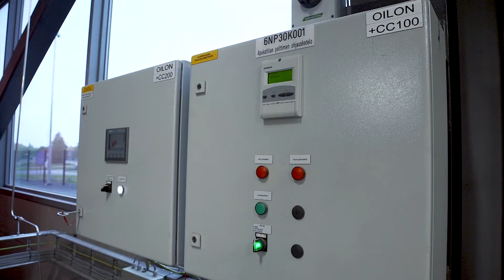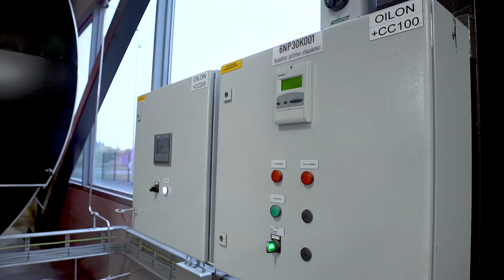Oilon Burners for Liquid and Gaseous Fuels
Our long experience in combustion technology has resulted in reliable burners with low emission levels.
Our excellent reputation is based on successfully manufacturing various heating solutions for many decades.
Today, we can offer our customers ever more reliable and modern burners for a multitude of tasks and operating environments.